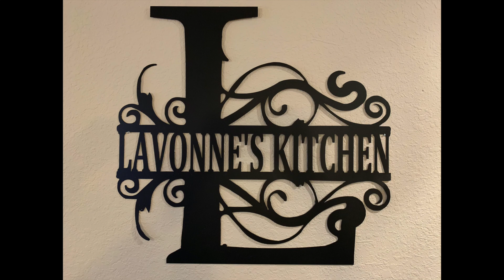Jumbo Lump Crab Cakes | Lavonne's Kitchen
Making jumbo lump crab cakes in Lavonne's Kitchen.